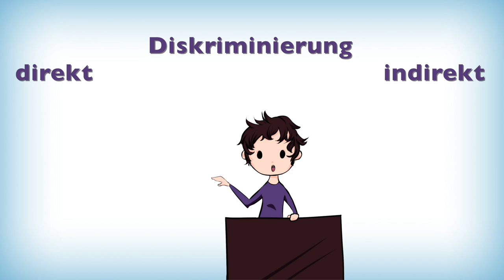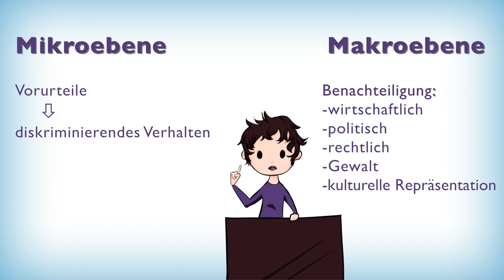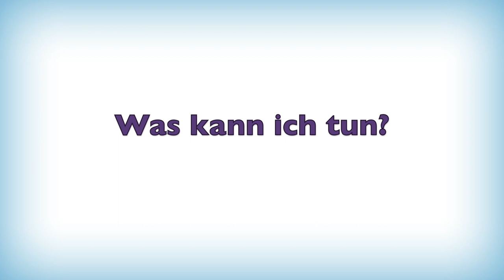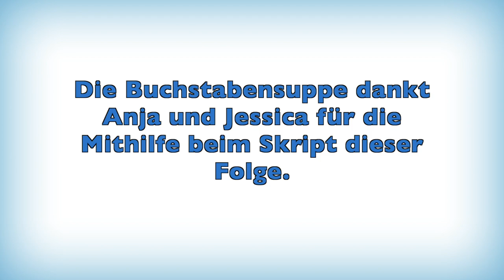Diskriminierung Teil 2 🔎 Erkennen und entgegenwirken 🛠️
Dies ist der zweite Teil von zwei Videos zu Diskriminierung.

Anmerkung: In dieser Folge (und in all unseren Inhalten bis 2019) verwenden wir das Pronomen "x" als neutrales Pronomen. Wir haben seither dazugelernt, dass wir als weiße Personen das nicht tun sollten. In zukünftigen Veröffentlichungen werden wir dies nicht mehr tun - hier können wir es leider nicht mehr ändern.

Vielen Dank!

Bielefeld, Heiner: Das Diskriminierungsverbot als Menschenrechtsprinzip. In: Hormel, Ulrike (Hrsg.): Diskriminierung. Grundlagen und Forschungsergebnisse. Wiesbaden 2010, S. 21-34.

Gaier, Reinhard / Wendtland, Holger: Allgemeines Gleichbehandlungsgesetz – AGG. Eine Einführung in das Zivilrecht. München 2006.

Hormel, Ulrike  / Scherr, Albert: Einleitung: Diskriminierung als gesellschaftliches Phänomen. In: Hormel, Ulrike (Hrsg.): Diskriminierung. Grundlagen und Forschungsergebnisse. Wiesbaden 2010, S.7-19.

Maier, Maja S.: Bekennen, Bezeichnen, Normalisieren: Paradoxien sexualitätsbezogener Diskriminierungsforschung. In: Hormel, Ulrike (Hrsg.): Diskriminierung. Grundlagen und Forschungsergebnisse. Wiesbaden 2010, S. 151-172.

Young, Iris Marion: Justice and the politics of difference. Princeton 1990.

Broschüre von LesMigras, darüber was du bei Diskriminierung tun kannst und wie du Menschen unterstützt, die diskriminiert wurden.

Interessanter Artikel der Bundeszentrale für politische Bildung, der vor allem erklärt, wie Stereotype, Vorurteile und Diskriminierung zusammenhängen und wie diskriminierendes Verhalten entsteht.

Pressemitteilung der Antidiskriminierungsstelle des Bundes zur Blockade einer EU-weiten Antidiskriminierungspolitik durch die Bundesregierung.

Die Yogyakarta-Prinzipien sind ein Dokument, welches Menschenrechte speziell für queere Menschen fordert und ausformuliert.

Ausführliche Informationen zu Sexismus.

Ausführliche Informationen zu Homo- und Trans*feindlichkeit.